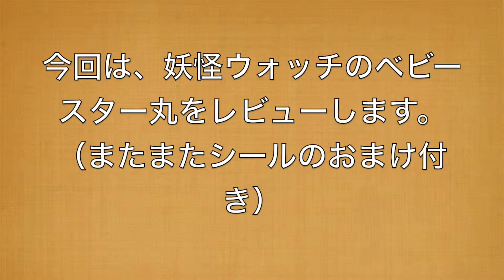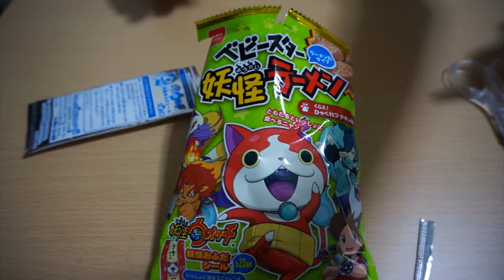【妖怪ウォッチ】ベビースター妖怪ラーメン紹介☆[Specter] watch and I bought a baby star specter ramen ☆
まだまだ大人気妖怪ウォッチのお菓子開封実食レビューです。今回はベビースターですが、「くらえ！ひゃくれつチキン味！」と不思議な味のようです！おまけのシールは何が出るかな♪？It is a candy opening Jitsushoku review of still popular specter watch. This is a baby star, but "Eat! Hundred Sorcerer chicken taste!" And seems to be a strange taste! Wonder if what the seal of the bonus comes ♪?sub4sub